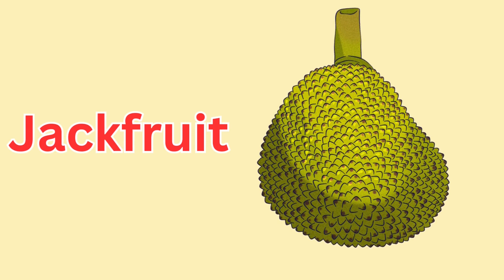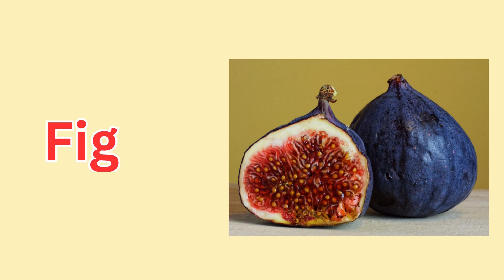Fruits name \ 25 fruits names in English with Picture \ fruits Vocabulary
00:00 Introduction
00:10  Banana
00:15 apple
00:20 Mango

Fruits names,
Fruits names in English,
Fruits name pronunciation,
Fruits in English,
Names of fruits in English,
25 fruit,
25 fruits name,
Fruits name,
All fruits name,
Pronunciation of fruits,
Speak English,
Fruits name video,
Fruit vocabulary,
Fruits vocabulary,
Types of fruit,
English vocabulary,
Learn fruits,
Learn English vocabulary,
Names of fruit,
Fruit pronunciation,
Fruits English vocabulary,
All fruits name,
Learn English fruits names,
Learn names of fruit,
Fruit English,

Banana = வாழைப்பழம் ,
Apple = குமளிப்பழம்,
 Mango = மாம்பழம்,
Pomegranate = மாதுளைப்பழம்,
Lychee = லைச்சி,
Pineapple = அன்னாச்சிப்பழம்,
Orange = ஆரஞ்சுப்பழம்,
Custed apple = சீத்தாப்பழம்,
Watermelon = தர்பூசணி ,
Papaya = பப்பாளிப்பழம்,
Grapes = திராட்சைப்பழம்,
Jackfruit = பலாப்பழம்,
Strawberry = செம்புற்றுப்பழம்,
Pear = பேரிக்காய்,
 Tomato = தக்காளிப்பழம்,
Guava = கொய்யாப்பழம்,
Lemon = எலுமிச்சைப்பழம்,
Avocado = வெண்ணைப்பழம் ,
Dates = பேரிச்சம்பழம்,
Fig = அத்திப்பழம்,
Blueberry = அவுரிநெல்லி ,
Muskmelon = வெள்ளரிப்பழம் ,
Starfruit = விளிம்பிப்பழம் ,
Kiwi = பசலிப்பழம்,